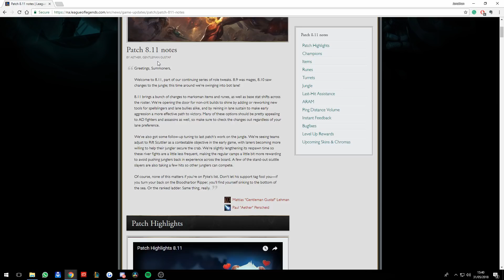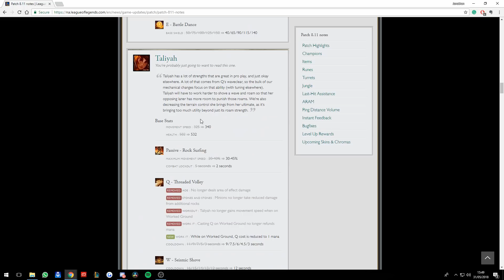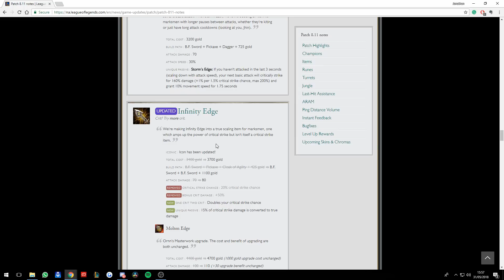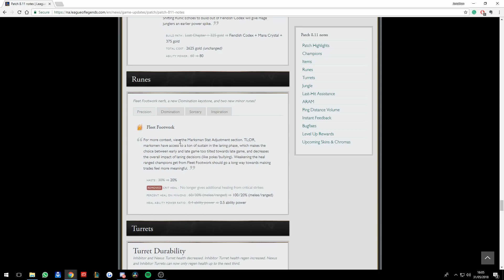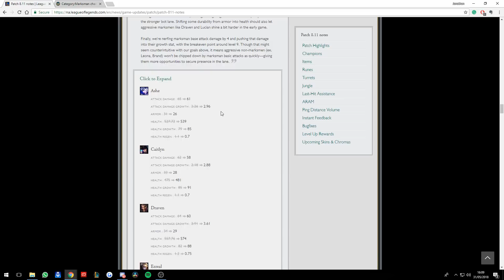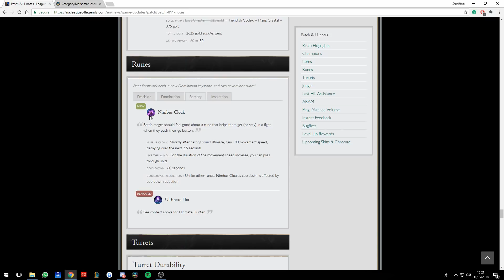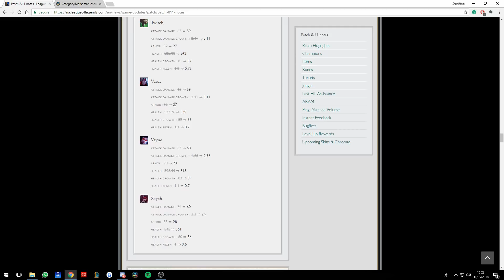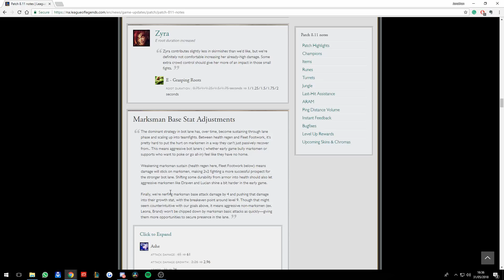PATCH 8.11 BREAKDOWN WITH PRO COACHES | LOL ITEM AND ADC CHANGES | YASUO PYKE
Today our PRO LoL coaches breakdown the 8.11 patch for league of legends and discuss item, ADC and general champion changes, such as for yasuo and the new champ pyke.

We hope you enjoyed this video, if so please give it a 'Like'!

Why not visit our headline sponsor OMEN by HP whilst you are at it